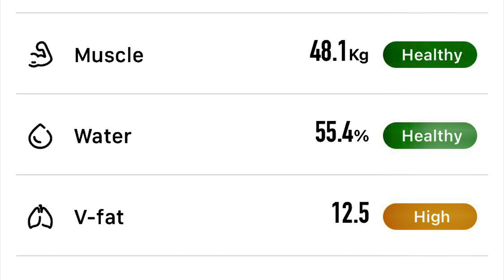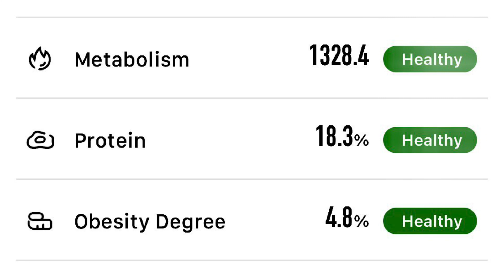HEALTH UPDATE | BODY COMPOSITION PARAMETERS | 1615 hrs, Tuesday, 3 January 2023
Gained 200 g since my last reading an hour ago. Didn’t eat anything. Go figure!